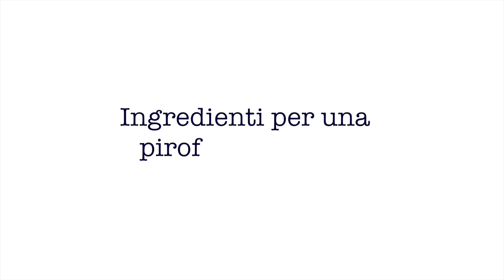Panettone alla crema: video ricetta per riciclare il panettone avanzato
Il panettone alla crema è una ricetta semplicissima e sfiziosa per riciclare il panettone o per portare in tavola un dolce diverso durante le feste. Si può preparare anche con il pandoro, seguendo la stessa ricetta.
Guarda la video ricetta del panettone alla crema per riciclare il panettone (molto simile al bread and butter pudding inglese) e provala!